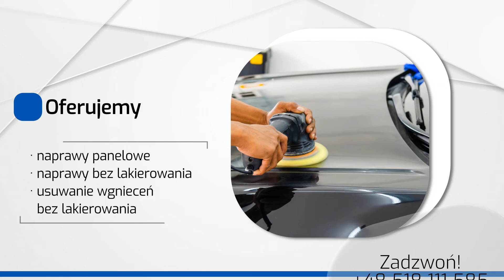Usuwanie wgnieceń karoserii Rybarzowice Centrum Usuwania Wgnieceń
UsuwanieWgnieceńKaroserii to główna usługa naszej firmy. Centrum Usuwania Wgnieceń założyliśmy w Rybarzowicach, w województwie śląskim, a właścicielem firmy jest Bartłomiej Szatanik.

Oferujemy szereg usług blacharskich i usuwamy ślady po gradobiciu, spadających kasztanach, aktach wandalizmu, kolizjach, wypadkach, czy wgnieceniach parkingowych.

W pracy wykonujemy naprawy blacharskie bez lakierowania, co znacznie skraca czas oraz koszty serwisowe.

Zawsze przed przystąpieniem do renowacji auta przeprowadzamy ekspertyzę oraz przygotowujemy opinie i cennik usług.

Jesteśmy w stanie usunąć nawet duże wgniecenia i naprawimy każdy element karoserii.

Zapraszamy do kontaktu - Centrum Usuwania Wgnieceń w Rybarzowicach.